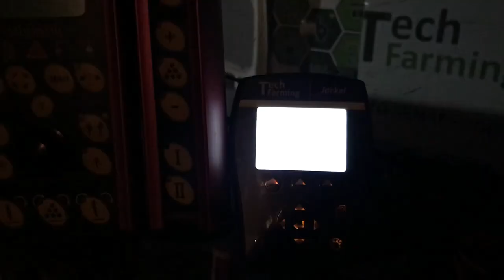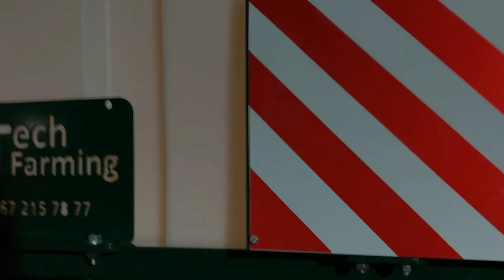Vaderstad Tempo рідкі добрива